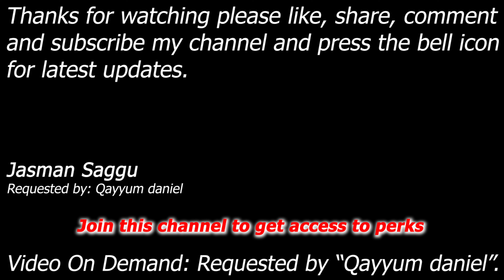WWE SmackDown! Here Comes The Pain - Goldberg vs Ric Flair - Submission Match - Qayyum daniel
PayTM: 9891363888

Match: Submission Match
Requested by: Qayyum daniel